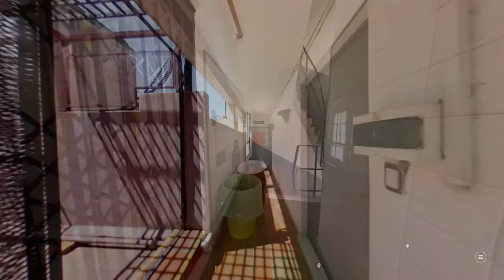Propiedades Exclusivas Callao 1647